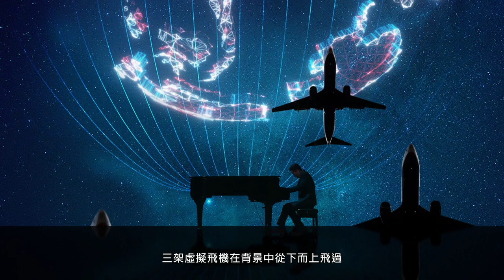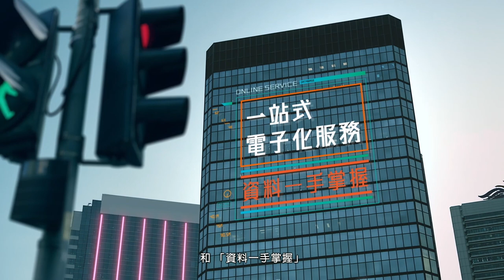香港入境事務處人才入境計劃 - 讓你譜寫自己的未來 (無障礙瀏覽版本)